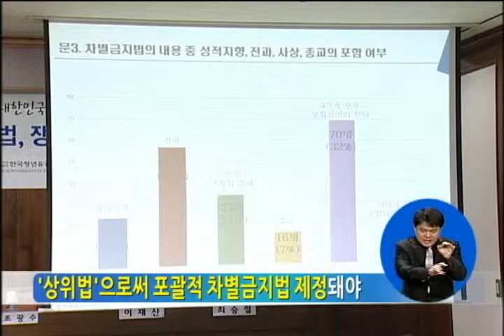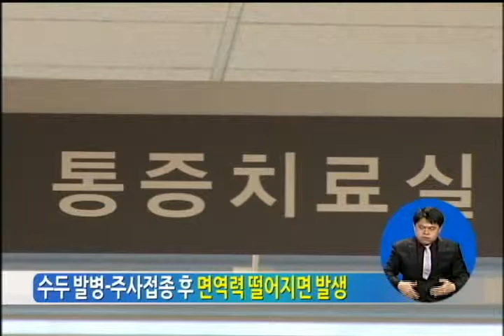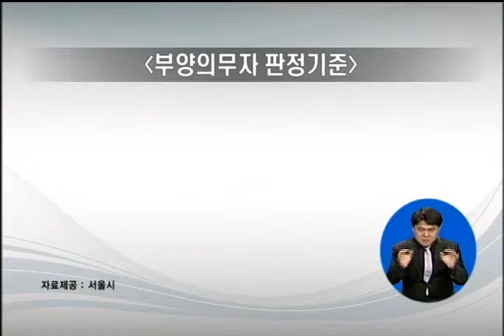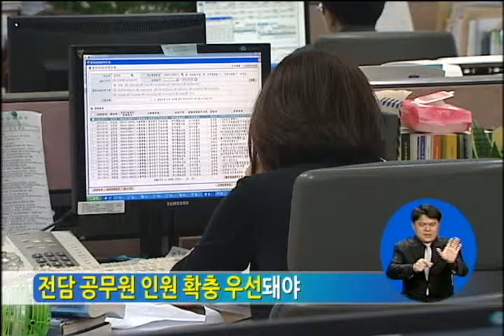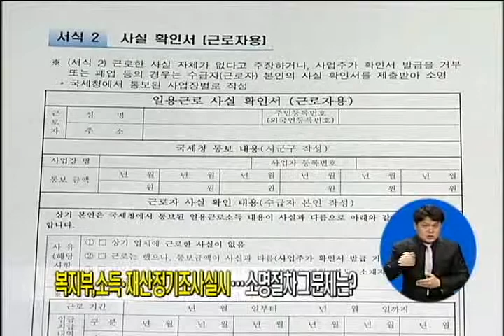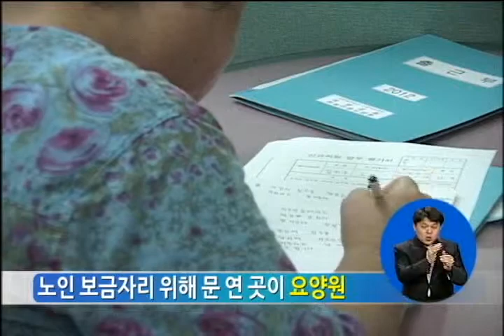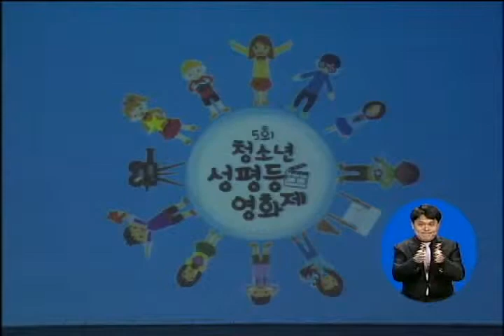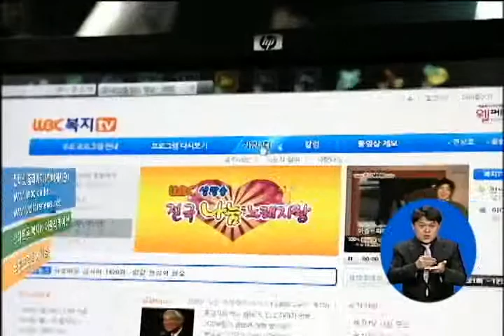북지TV 뉴스 700회